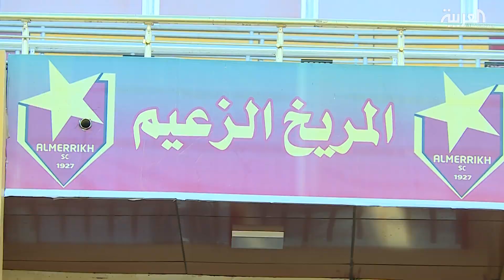السودان.. أرض الفرص والإخفاقات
أرض الثروات الكبيرة والفرص المهدرة. قدرات بشرية واقتصادية هائلة، المستغل منها لا يكاد يُذكر.
الإرادة الشعبية فرضت التغيير السلمي ثلاث مرات بظرف ستين سنة فقط، مستلهمة تاريخ "الكنداكات"، وهن الملكات المحاربات في مملكة "كوش" أو "النوبة" أو "تاسيتي" وتعني أرض النبال.